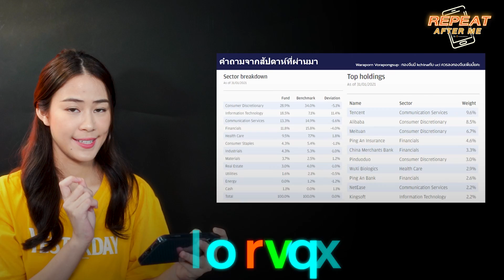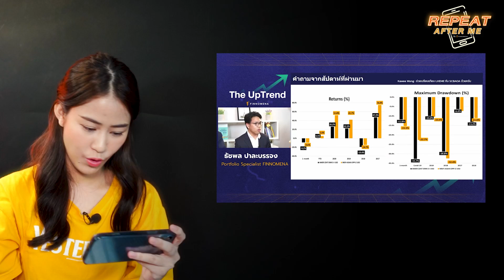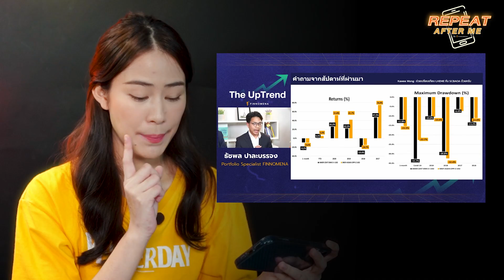ถอดคำศัพท์จาก The Uptrend “ตอบคำถามคาใจนักลงทุนกองทุนรวม ตอนที่ 6” I REPEAT AFTER ME EP4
รายการ Repeat After Me ตอนนี้จะมาถอดความหมายคำศัพท์จากรายการ The Uptrend ตอน "ตอบคำถามคาใจนักลงทุนกองทุนรวม ตอนที่ 6" ณ วันที่ 10 มี.ค. 64 จะมีศัพท์อะไรน่าสนใจบ้างนั้นไปติดตามกันเลย

กดดูการอธิบายคำศัพท์แบบไว ๆ
0:00 Intro
1:25 Sector Rotation
4:15 DCF
8:10 Megatrend / Thematic
11:06 Risk Premium